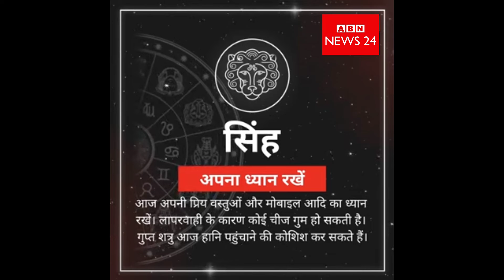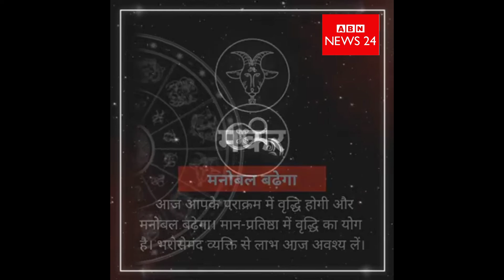Rashifal 20 April 2020, राशिफल 20 अप्रैल, सप्ताह का पहला दिन, आप कितने लकी हो!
।।ABN NEWS 24।।